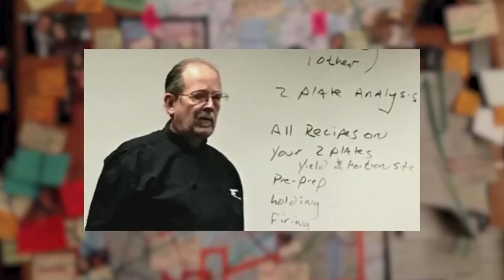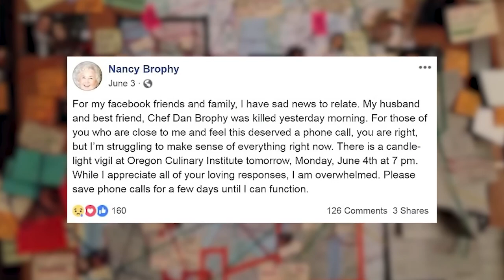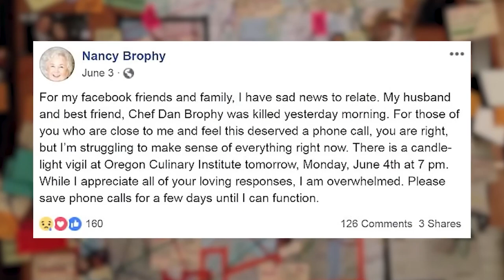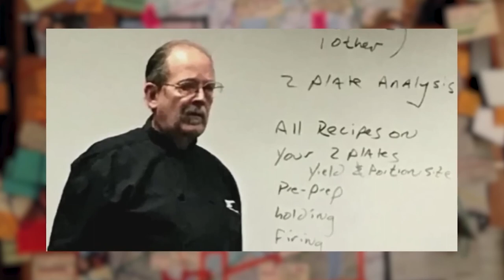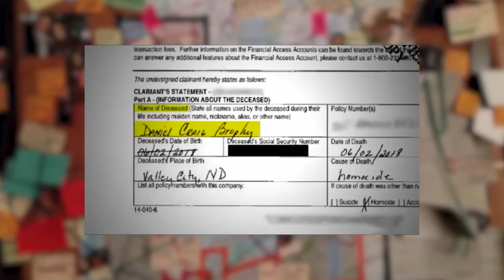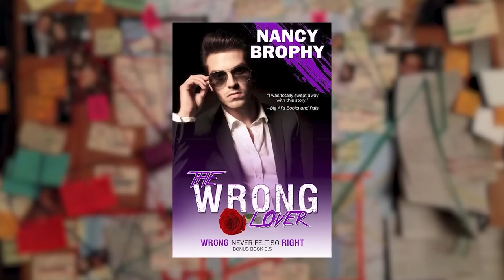“How to Murder Your Husband”